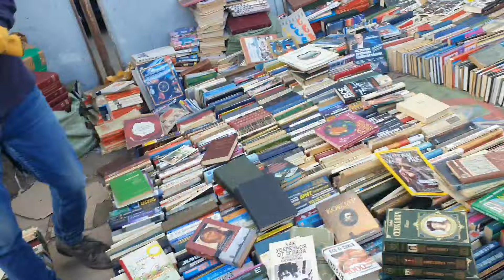Уделка в Питере.Блошиный рынок.Что нашла.